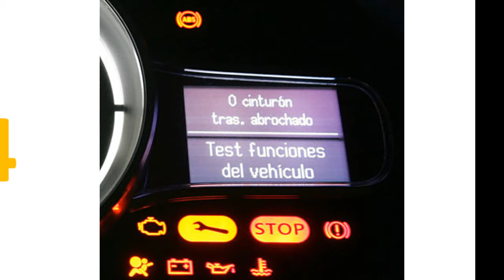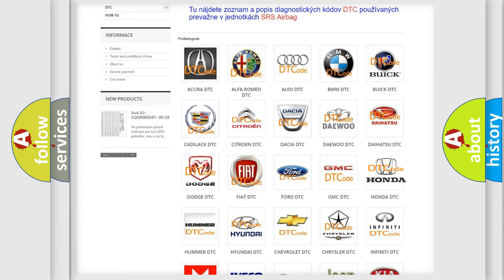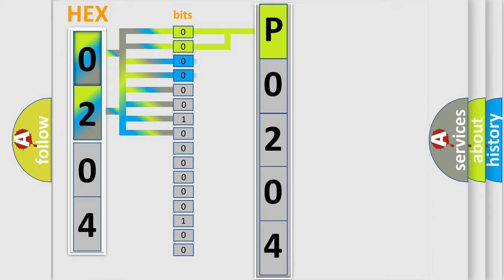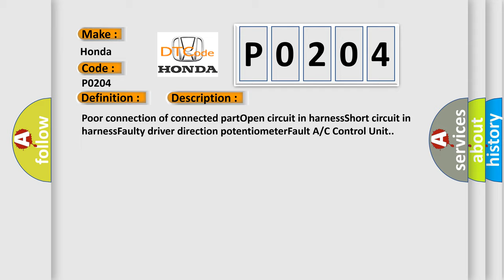DTC Honda P0204 Short Explanation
Contents:
0:21 Basic DTC analysis according to OBD2 protocol standard.
1:48 Insight into programming
2:58 A diagnostically understandable description of the Diagnostic Trouble Code
3:05 Basic error definition

Make:
Honda
Code:
P0204
Definition:
Direction Control Motor-Console
Cause:
Poor connection of connected partOpen circuit in harnessShort circuit in harnessFaulty driver direction potentiometerFault A or C Control Unit.